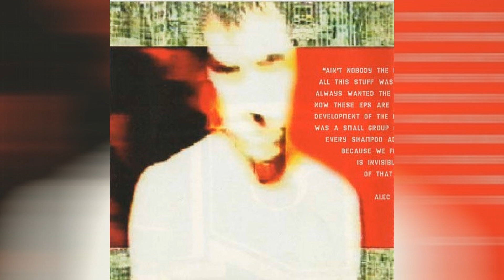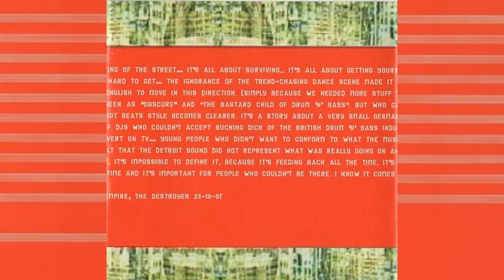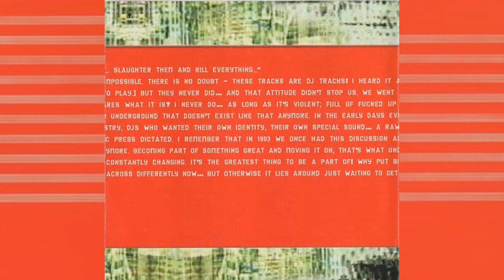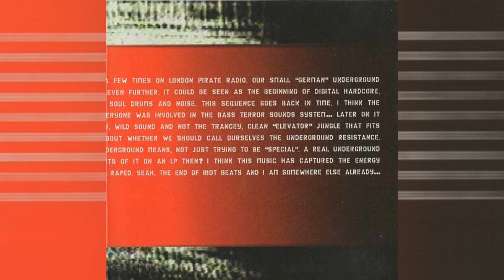Alec Empire: Squeeze The Trigger (1997) - FULL ALBUM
1. Squeeze The Trigger
2. Silver Pills
3. Fuck The Shit Up
4. Streets Of Gold
5. King Of The Streets
6. Brothers Crush
7. Drum And The Bass
8. Generate
9. Euphoric
10. Destroyer
11. Burn Babylon Burn
12. Destruction
13. I Am You (Identity)